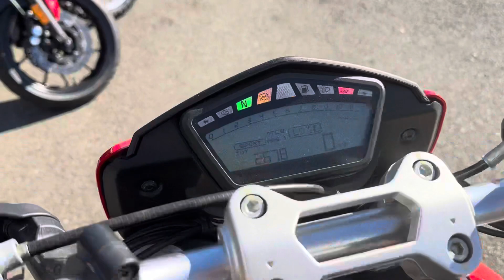2013 Ducati Hypermotard ... Very Clean w Very Low Miles in Northern CA!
2013 Ducati Hypermotard 821
*821cc fuel injected v-twin engine, 6 speed transmission
*loaded w nice safety and performance features:
-ABS ( anti lock brakes )
-multi selection rider modes
-upgraded Termignoni exhaust , frame sliders and fender eliminator kit
*similar to the Yamaha MT-09 ,  KTM Duke 890 and Husqvarna 701 Supermoto
*runs and looks great
This Ducati is offered @ $6999 w rates starting @ 0% apr for 20 months!

You can see this used motorcycle and many others @ Santa Clara Cycle in Sunnyvale